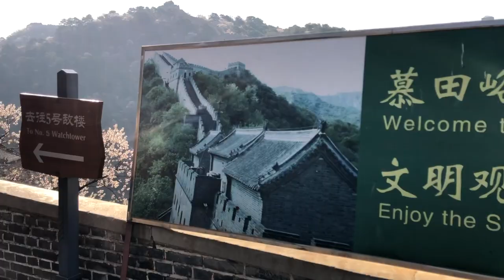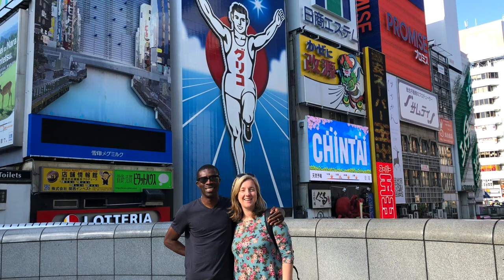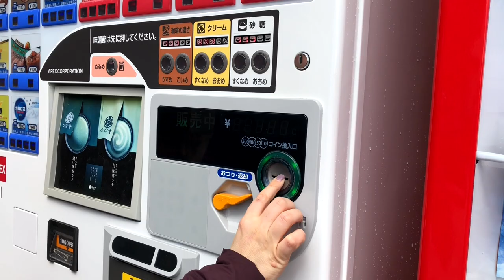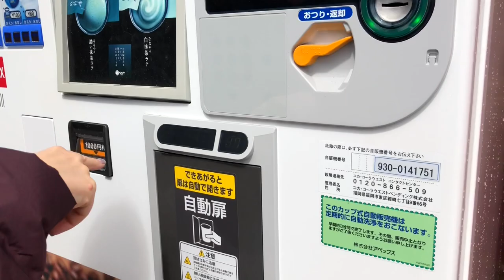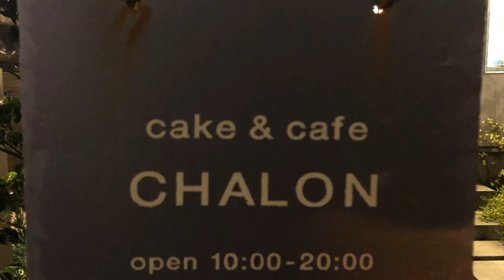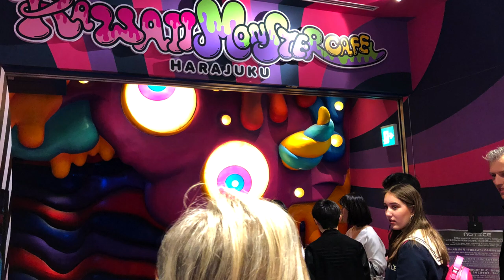Unbound Merino shirt review in Japan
I wear one Unbound merino T-shirt for 11 days and ask strangers to smell me to see how well the shirt holds up. I paid for these shirts with my own money and I do not get any income by you using the link below to purchase unbound merino clothing.

Embody - Be Cool (feat. Bailey & Marco Foster)